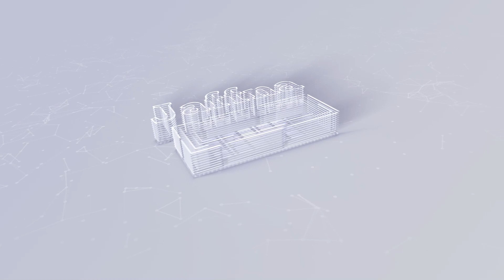இலங்கையின் இன்றைய 20.01.2023 மதியநேர பிரதான செய்திகள்|Today#JaffnaNews|@jaffnagallery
இலங்கையை பொருளாதார ரீதியில் முன்னேற்ற இந்தியா முழுமையான ஒத்துழைப்பை வழங்கும் ஜெய்சங்கர் உறுதி !
இந்திய வெளியுறவு அமைச்சர் ஜெய்சங்கர் தமிழ் முற்போக்கு கூட்டணியை சந்தித்தார்
தேயிலை வாங்க கூட அமைச்சில் பணமில்லை -டயானா கமகே வேதனை
தேர்தல்கள் ஆணையாளரின் அதிரடி நகர்வு
விடுதலைப்புலிகளை வடக்கு மக்கள் ஏன் தெரிவு செய்தனர் : அநுர விளக்கம்!
மக்களுக்கு உணவில்லை என்று கூறி தேர்தலை ஒத்திப்போட முடியாது! ஹேஷா விதானகே
இலங்கையில் அறிமுகமாகும் மின்சார மோட்டார் சைக்கிள்கள்!
விடுதலைப் புலிகளுக்கு பணம் வழங்கிய முன்னாள் ஜனாதிபதி! சபையில் சர்ச்சைக்குள்ளான தகவல்
வெளிநாடுகளுக்கு செல்பவர்களுக்கு புதிய வரியா. ! அரசாங்கம் வெளியிட்டுள்ள விளக்கம்
வரி மறுசீரமைப்பு நடவடிக்கைகளுக்கு மத்திய வங்கி அதிகாரிகள் எதிர்ப்பு!
நாடாளுமன்ற உறுப்பினர் பதவியிலிருந்து விலகுவதாக அறிவித்தார் முஜிபுர் ரஹ்மான்!
நல்லூர் பிரதேச சபையின் தலைமை வேட்பாளராக ஐங்கரநேசன் போட்டி!
நீங்கள் சட்டத்தரணியா..! வெட்கமே இல்லையா..!! அலி சப்ரியிடம் கிரியெல்ல ஆவேசம்